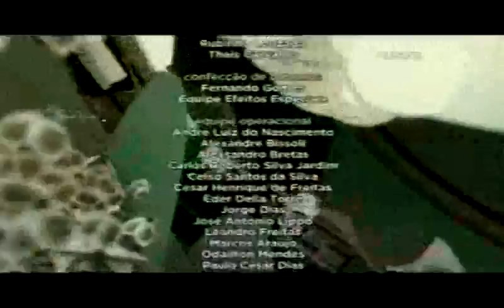Transição - Cocoricó/Angelina Ballerina (Out/2016)